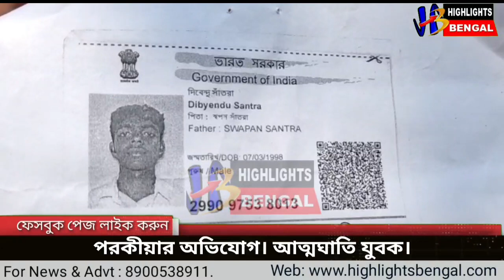পরকীয়ার করুণ পরিণতি যুবকের||দেখুন বর্ধমানের ভিডিও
Purba Bardhaman News.

Highlights Bengal News And Click Bell 🔔 Icon.